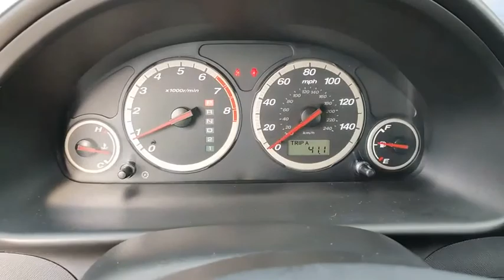2005 Honda CR-V Winter Haven Honda FL E006918A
2005 Honda CR-V LX

PERFECT CARFAX!! LX PKG!! LEATHER!! PERFECT ONE OWNER CARFAX!! JUST SERVICED!! NO PAYMENTS FOR UP TO 90 DAYS!! PRICED TO SELL TODAY!! WE WILL EARN YOUR BUSINESS!!CALL OR EMAIL TODAY TO CONFIRM AVAILABILITY!!Hundreds nationwide have seen the vehicle you re viewing right NOW. Don t waste much more time.